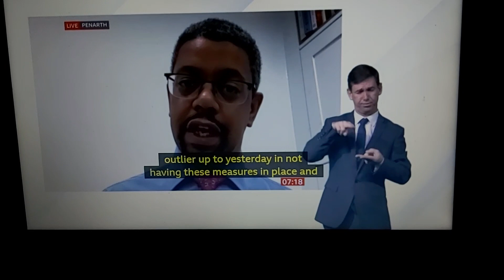Welsh lockdown starts 6pm today to shut pubs, soft play, restaurants - interview to Health Minister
BBC Breakfast News at 7:00am with BSL interpreter on BBC News Channel on Friday 4th December 2020.

Vaughan Gething, Welsh Health Minister in his Penarth home, talks to Dan Walker.